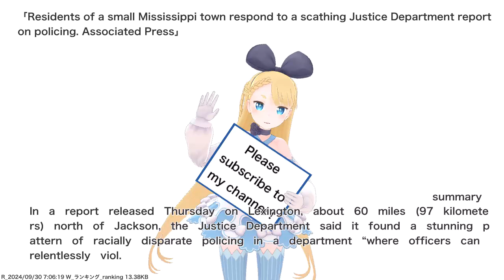Residents of a small Mississippi town respond to a scathing Justice Department report on...